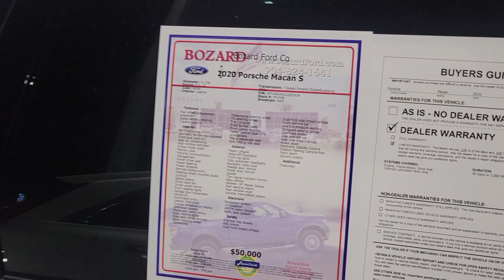2020 Porsche Macan S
White Metallic with Red Leather Interior
3.0 V6 AWD
41k in miles
Private Owner Trade In

Bozard Lincoln